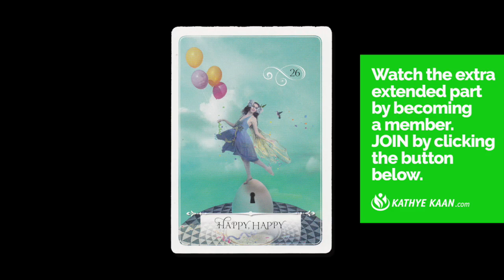♐️ SAGITTARIUS FULL MOON READING MAY 2021 💝 TAROT READING FIRE SIGN 🕉 💫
00:00:00  INTRO
00:07:00  🌝 SUN RASING
00:11:57  🌕 MOON RASING

Kathye